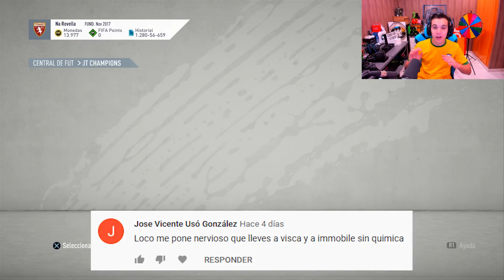RESUMEN DEL FUT CHAMPIONS OTRA VEZ...🎵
Mi TW1TCH : mikingxd